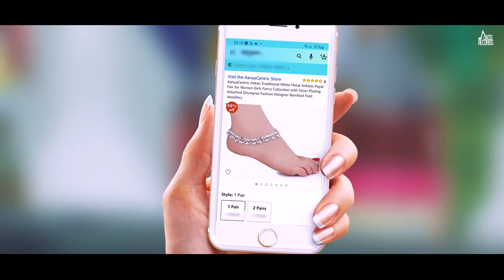Kade taithon sandal nai mange Kade taithon jutti nai mangi | Jaan Full Video SOng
Kade taithon sandal nai mange
Kade taithon jutti nai mangi
Kade taithon jhumke nahi mange
Jean kade Gucci nai mangi

Ghoor ke taan aiddan mainu vekhe
Jivein heereyan di khaan mang layi

Jhanjhran
Jhanjhran hi mangeyan si main sohneya
Ve kehda jaan mang layi

Mundeya de kalje aa saad’di
Rakan taithon jind vaar di
Labbeya ni labni ae fake duniya ch
Jatti mere naal di

Kitti aa demand ik jode di hi
Kehdi main dukan mang layi

Sharry nexus!

Pyar wala jo bootan wadd doon
Sach kehni aan dil chon kadd doon
Happy aakad karni chadd de
Nahi taan jatti tainu chhad doon

Akdaan nu pher ki karenga
Kise hor ne rakan mang layi

Jhanjhran
Ve kehda jaan mang lay